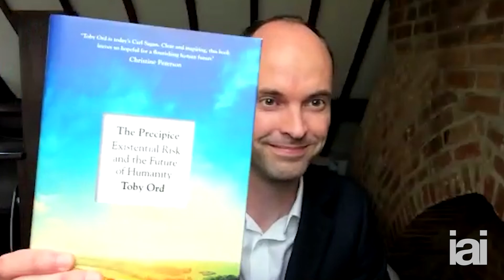Technology: saviour or threat? | Toby Ord, Fotini Markopoulou, Anna Lembke and Dallas Campbell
Toby Ord, Fotini Markopoulou, Anna Lembke and Dallas Campbell debate whether our progress be the end of us.

00:00 Introduction
03:51 Dallas Cambell
06:05 Anna Lembke
08:40 Fotini Markopoulou
11:48 Toby Ord

As the power of the tech giants grows ever greater and science is seen to despoil the planet and use ever greater resources, many are increasingly critical of science. Yet no one is handing in their technology.

Should we stop complaining about big tech and science and recognise and welcome the many improvements to our lives that they have brought? Or are the changes brought about by science and technology profoundly damaging to our personal well-being and to the planet - and should we be seeking to rein in their power before it is too late?

Celebrated science presenter Dallas Campbell, world-leading addiction expert Anna Lembke, empathic technology pioneer Fotini Markopoulou and existential risk philosopher Toby Ord grapple with the future of technology. CRISPR geneticist Güneş Taylor hosts.

To discover more talks, debates, interviews and academies with the world's leading speakers